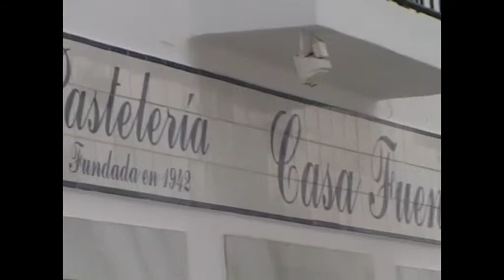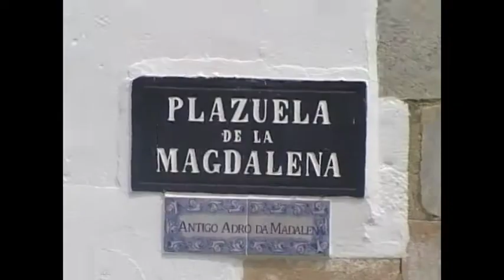Elvas y Olivenza